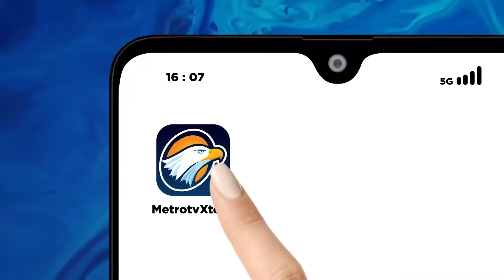Dilantik Jadi Ketua MK, Suhartoyo Ingin Kembalikan Kepercayaan Publik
MetroTV, Hakim Konstitusi Suhartoyo dilantik menjadi Ketua Mahkamah Konstitusi (MK). Suhartoyo menggantikan Anwar Usman yang dicopot karena terbukti melanggar kode etik berat.